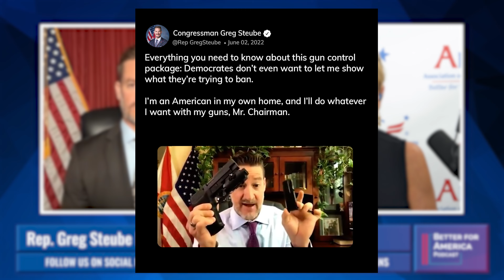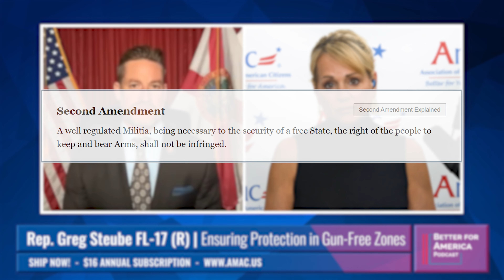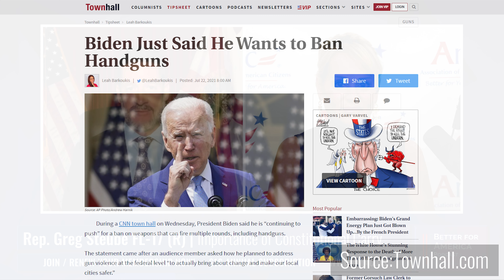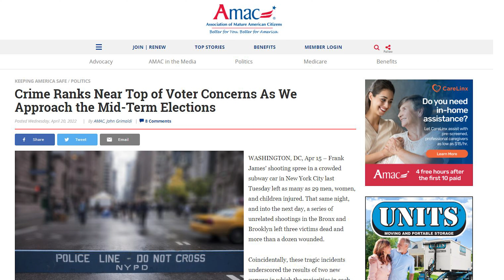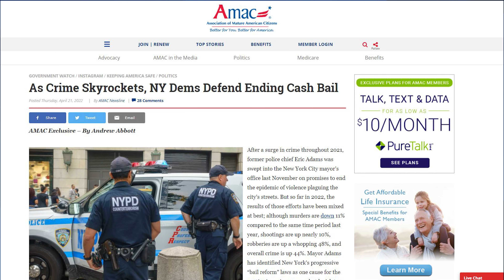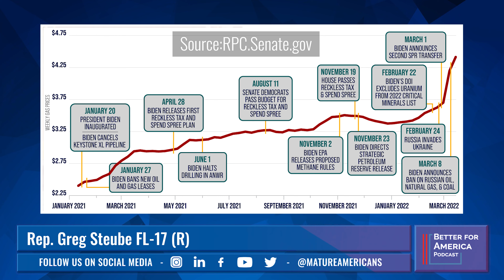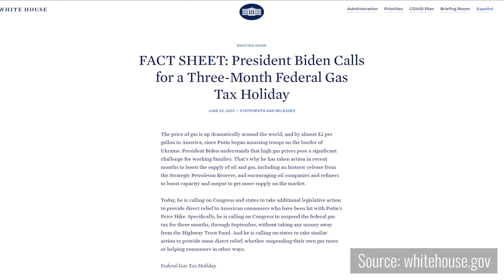Better for America Podcast: Right to Bear Arms with Rep. Greg Steube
"Democrats don't even want to let me show what they're trying to ban." Following his unorthodox demonstration in the House Judiciary hearing- that went viral throughout the media- Congressman Greg Steube from Florida's 17th district joins BFA to expose the dark motives behind the radical left's push to ban guns and the detrimental effect it will have on society. Tune in for the sobering truth and an essential update for all AMAC Members!